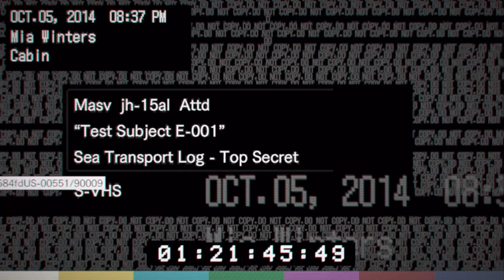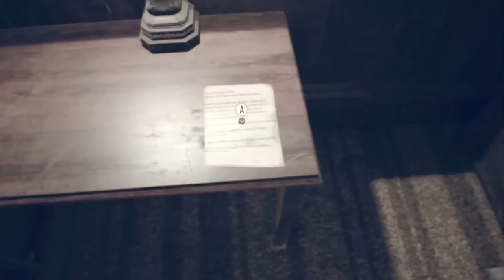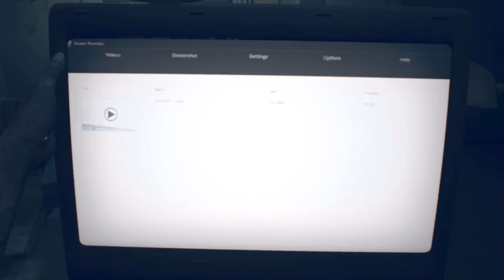Resident Evil 7 - OOOOF | Gameplay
Evan’s channel is EMPGAMING  I don’t really want to put a link sorry :(